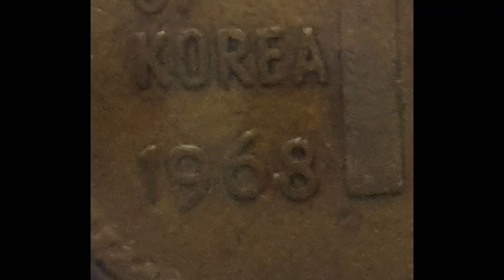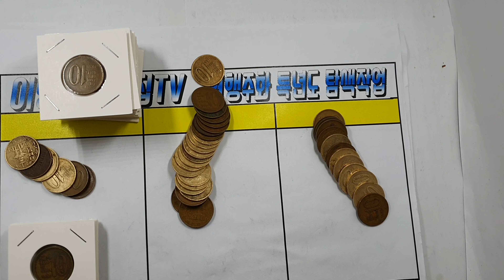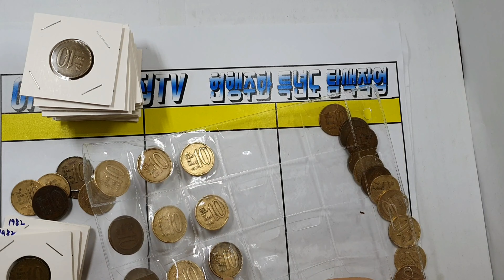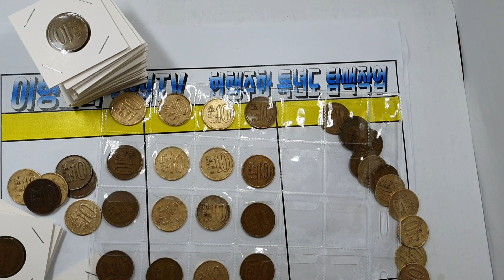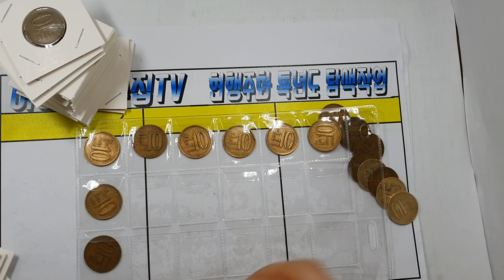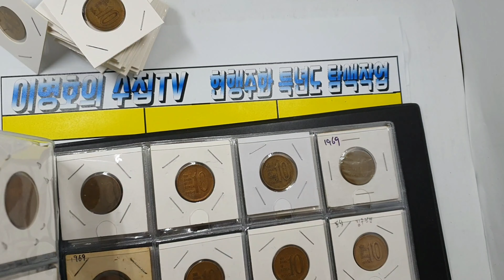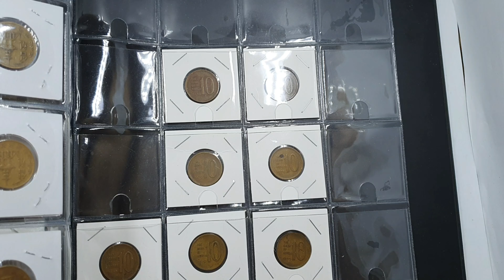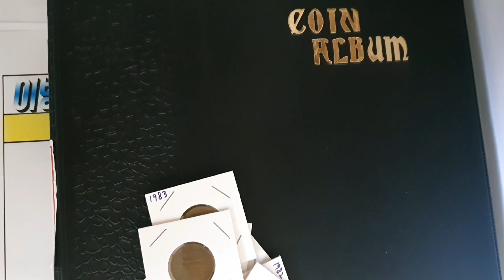1967 1968 1969 1970년 십원 동전 정리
교환한 동전 정리